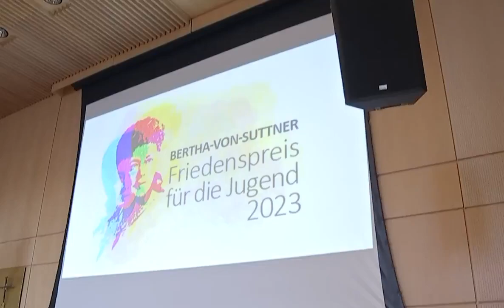Friedenspreis – Schüler aus Rimbach im Odenwald ausgezeichnet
Der Bertha von Suttner Friedenspreis für die Jugend ist am Montag an hessische Schülerinnen und Schüler verliehen worden. Gewonnen hat der Leistungskurs Kunst der Martin-Luther Schule in Rimbach – für Kleidung mit klaren Botschaften.

Quelle - 02:32 Min.| hessenschau| 12.06.23, 19:30 Uhr